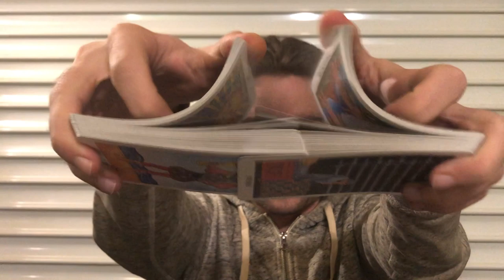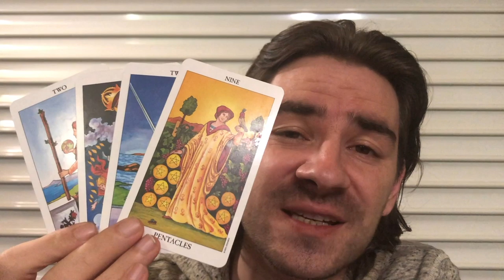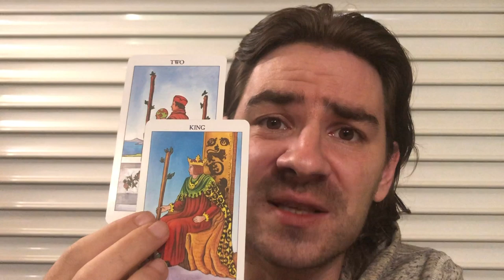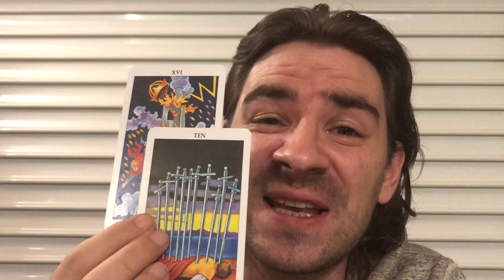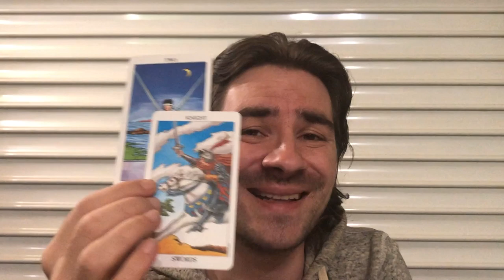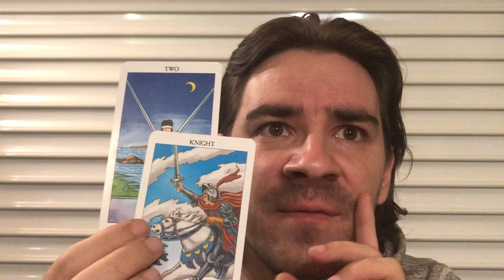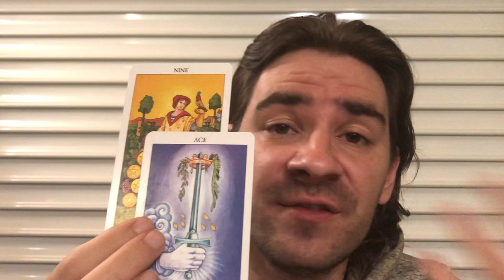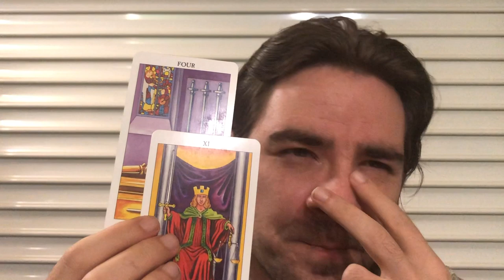SAGITTARIUS 😮 FATE HITS! U NEVER SAW IT COMING! MINDBLOWN! October 2019 Sagittarius Tarot Reading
SAGITTARIUS 😮 FATE HITS! U NEVER SAW IT COMING! MINDBLOWN!  October 2019 Sagittarius Tarot Reading for all Sagittarius sun, moon and rising signs! Personal Readings Friday to Sunday weekend special, 10 mins is automatically a 15 min reading (5 extra minutes)